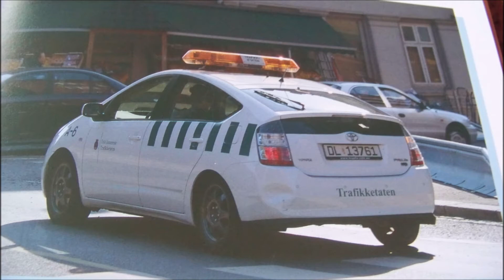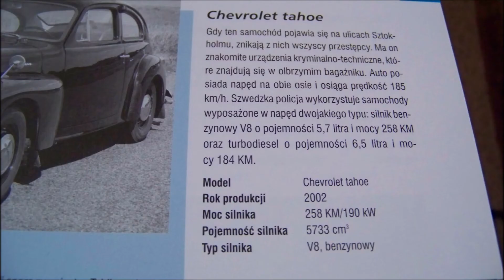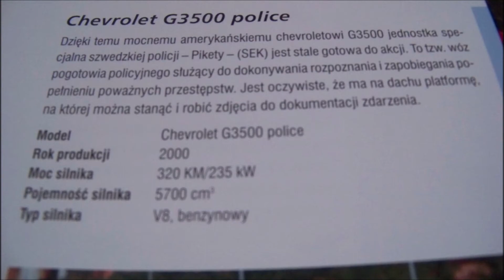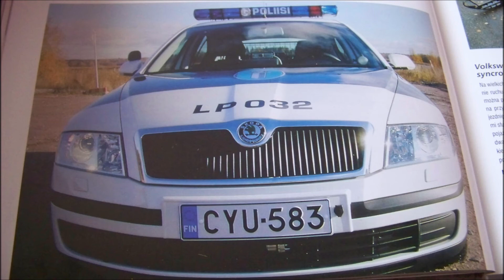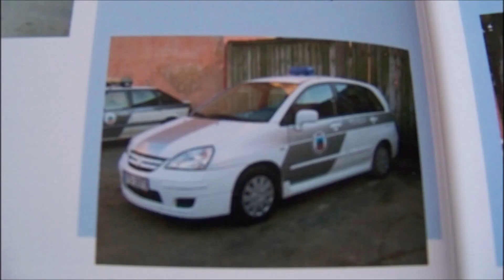Policje Europy 1